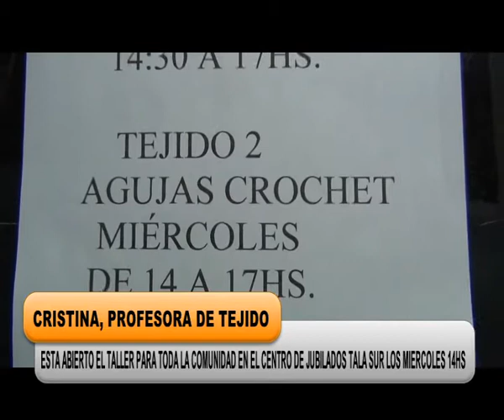Taller de tejido en el Centro de Jubilados Talas Sur